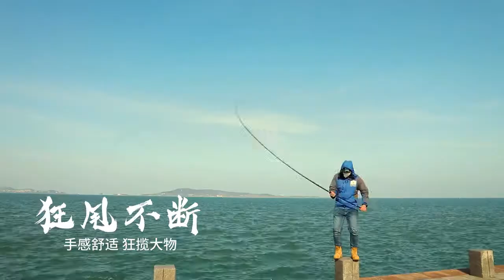VBONI High quality super Light hard carbon fiber telescopic fishing rod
VBONI High quality super Light hard carbon fiber telescopic fishing rod freshwater hand pole 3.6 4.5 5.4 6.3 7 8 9M stream pole